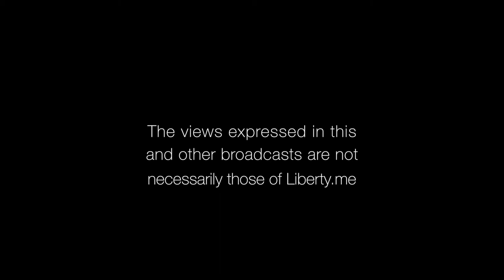Cory Massimino: Pizzatarianism, The Only 'tarianism Worth Fighting For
Direct from FreedomFest 2014, Kyle Platt speaks with the founder of Pizzatarianism, Cory Massimino. What is Pizzatarianism, you ask? The answer can be found in Massimino's article, which is one of the most appreciated Liberty.me articles of all time!

It is a philosophy of ceaseless positivity in the face of the grim, oppressive reality of state control.